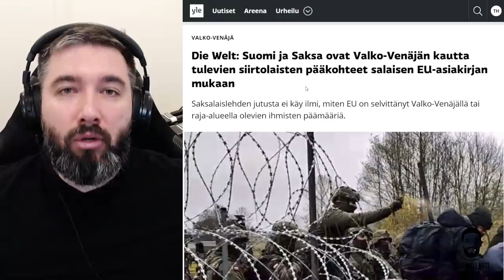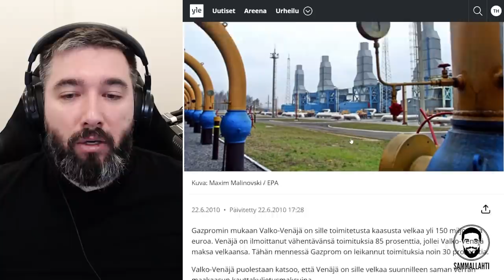Suomi ei voi ottaa pakolaisia Venäjän hybridioperaatioista, sisäministeri Ohisalo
Sisältö:
00:00 - Jyrkkä ei Venäjän hybridioperaatioille!